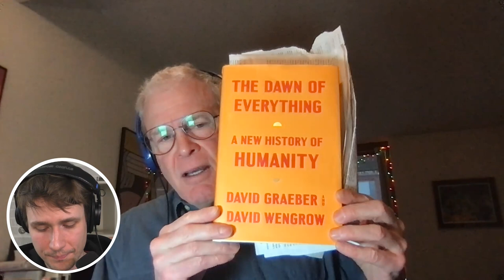My Country Started a War | Nikita Petrov & John Horgan